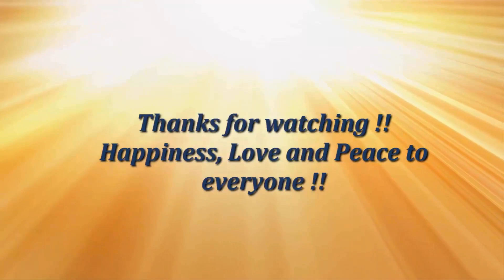Magic spiral cube - DIY Modular Origami Tutorial by Paper Folds ❤️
This Video Tutorial  teaches you to make an Origami “MAgic Spiral Cube”  which is addictive and fun playing with this model. I have made 5 cubes, but you can add as many as you want.I enjoyed folding this model and I hope the same with you.

Materials Used
*15 cms square paper(10)
*Glue

LEVEL : Easy

Happy Folding !!

Device used for video recording: Iphone 5s
Software used for Video Editing: Imovie from IOS on Iphone 5s

Paper Crafts